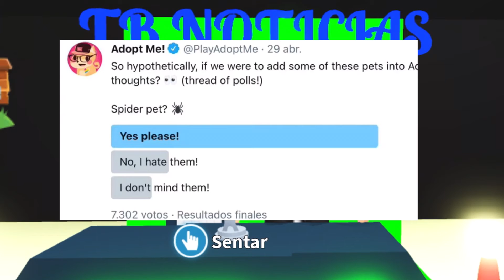AOPT ME: REMODELACIÓN DE LA TIENDA DE CARROS 🚘 PROXIMAMENTE. TB NOTICIAS. TITANES BLOG.